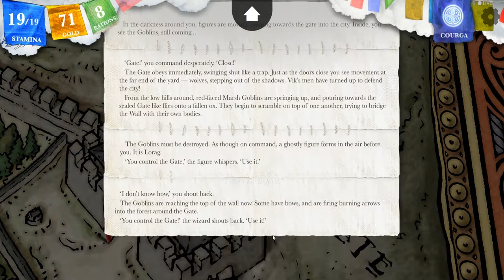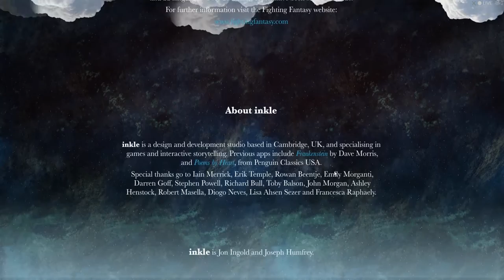Sorcery 2 - Ending + Credits